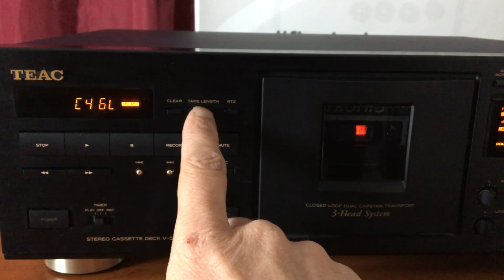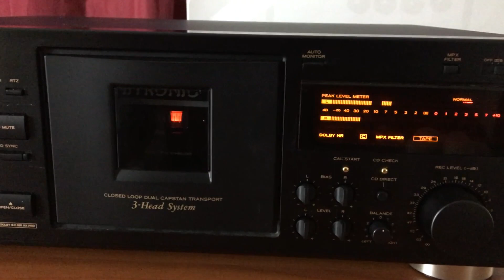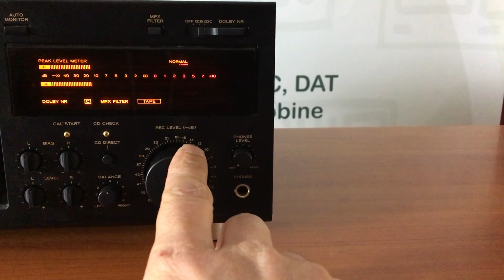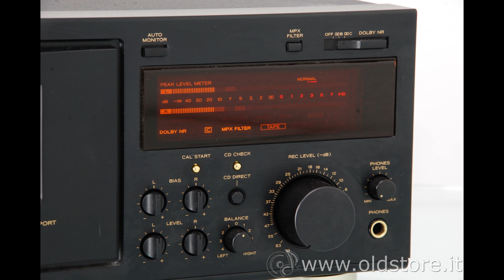Teac V 5000 - registratore a cassette 3 testine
Il Teac V-5000 offre una combinazione insolitamente attraente di caratteristiche e prestazioni in un registratore a cassette di prezzo medio. Partendo da un solido design a doppio capstan, tre testine, sistemi di riduzione del rumore Dolby B e Dolby C e circuiti di estensione dell'headroom Dolby HX Pro, il V-5000 aggiunge tali grazie come un metodo davvero accurato per ottimizzare bias e tape- regolazioni della sensibilità, una funzione di ricerca della riproduzione a quindici selezioni.

Il V-5000 impiega ben quattro motori DC per gestire le sue funzioni meccaniche. Il doppio capstan, utilizzati per ridurre al minimo wow e flutter, sono azionati da un servomotore; un secondo motore a corrente continua fa girare i trascinamenti. Il terzo motore aziona il meccanismo che posiziona le testine del nastro e i rulli pressori in gomma, mentre il quarto fornisce un servosterzo per l'apertura e la chiusura dello sportello del vano cassetta. Gli elementi separati della testina di registrazione e cancellazione, montati all'interno di una singola unità, consentono il confronto diretto tra la sorgente del segnale e il risultato registrato.

Nel V-5000 una piattaforma stabilizzatrice a molla è fissata sul retro dello sportello del vano cassetta. Il suo intento è quello di assorbire eventuali vibrazioni meccaniche che potrebbero altrimenti essere trasmesse al nastro attraverso il guscio della cassetta. Il pozzetto della cassetta contiene anche i consueti sensori che rilevano il tipo di cassetta inserita in modo che l'equalizzazione e il bias possano essere impostati di conseguenza. Una linguetta arancione fluorescente illuminata nella parte posteriore del pozzetto consente di determinare facilmente la quantità relativa di nastro su ciascun mozzo della bobina della cassetta, sebbene la visibilità dell'etichetta sia leggermente limitata. La porta del pozzo è facilmente removibile per le consuete operazioni di pulizia delle testine e smagnetizzazione.

I livelli del segnale sono registrati su due display fluorescenti di indicazione del picco a sedici segmenti per canale. Questi sono calibrati da -40 a +10 dB, e nel progettare il V-5000 Teac ha avuto il buon senso di impostare la marcatura 0-dB sulla sua scala di visualizzazione al livello 0 riconosciuto dalla IEC, 250 nanoweber per metro. Ciò significa che puoi effettivamente utilizzare la lettura di 0 dB (con picchi occasionali un po' più alti) come guida per impostare il livello di registrazione corretto.

Una lettura elettronica a quattro cifre mostra il tempo trascorso del nastro in minuti e secondi, anche se per mantenere una ragionevole precisione è necessario selezionare la lunghezza del nastro appropriata da un elenco di quattro scelte: C-60, C-90, C-46 e il grande- mozzo C-46L. Un pratico pulsante RTZ (ritorno a zero) consente di riavvolgere rapidamente il nastro fino a 00:00. È possibile saltare alle selezioni registrate in entrambe le direzioni premendo il pulsante Ricerca programma computazionale dedicato. Il consueto pulsante di disattivazione della registrazione inserisce gli spazi vuoti di 4 secondi necessari tra le selezioni.

Sebbene le posizioni di arresto centrale dei controlli di bias e sensibilità di solito producano risultati soddisfacenti, lievi differenze tra le marche dei nastri possono imporre all'utente la regolazione di questi parametri. Il sistema di calibrazione del nastro nel Teac V-5000 consente all'utente di ottimizzare sia le impostazioni di bias che di sensibilità con il minimo sforzo. Metti semplicemente il deck in registrazione, premi il tasto Cal. Pulsante di avvio (prima per il livello, utilizzando un tono di prova a 410 Hz, poi per il bias, utilizzando un tono a 8.750 Hz) e regolare le manopole per ciascun canale per produrre una lettura nel punto di calibrazione contrassegnato sul display del livello. L'intera procedura richiede meno di 20 secondi, durante i quali l'uscita dal deck viene silenziata. Quindi riavvolgi al punto in cui hai iniziato (in modo che i toni di prova vengano cancellati quando inizi a registrare) e sei pronto.

Specifiche

Tipo: piastra a cassette compatta singola a 3 teste
Sistema di tracce: stereo a 4 tracce, 2 canali
Velocità del nastro: 4,8 cm/s
Testine: 1 x combinazione registrazione/riproduzione, 1 x cancellazione
Motore: 1 x bobina, 1 x argano, 1 x meccanismo, 1 x carico
Tipo di nastro: tipo I, CrO2, metallo
Riduzione del rumore: SI, DO
Estensione dell'altezza libera: HX Pro
Risposta in frequenza: da 15Hz a 21kHz (nastro metallico)
Rapporto segnale/rumore: 80dB (dolby C)
Wow e flutter: 0,027%
Ingresso: 60 mV (linea)
Uscita: 0,44 V (linea)
Dimensioni: 435 x 149 x 355 mm
Peso: 8 kg